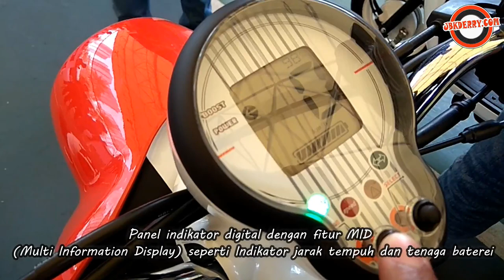Kesan Pertama Test Ride Motor Listrik Yamaha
Tanggal 1 November 2017, saya mendapat kesempatan test ride sebanyak dua lap motor listrik Yamaha di areal lapangan tenis Elite Club Epicentrum (Kuningan - Jakarta Selatan). Seperti apa keseruannya, simak videonya berikut.

Anda juga bisa baca reviewnya dalam format artikel di jbkderry. com